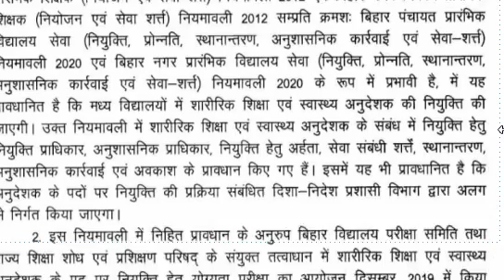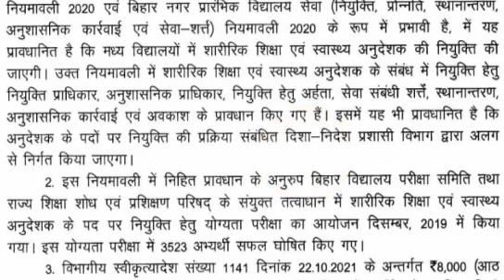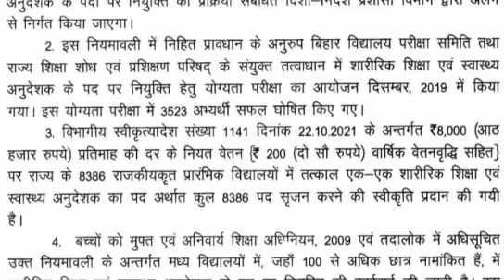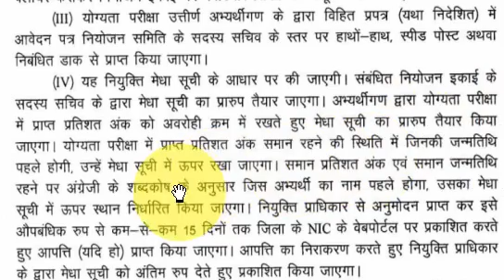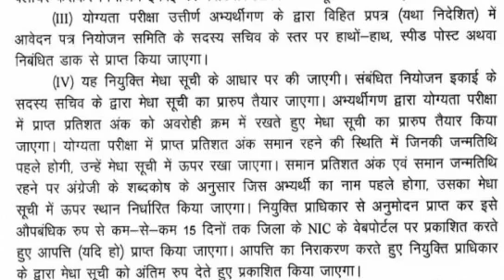एसटीईटी बहाली में नया पेंच, Bihar STET Latest News Update Today 2021, STET Case Committee Merit